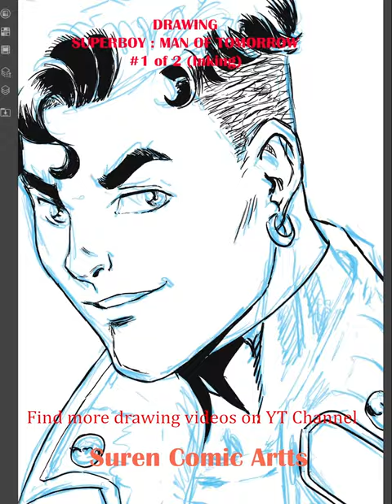Drawing Superboy: The Man of Tomorrow | shorts | linearts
Now living in a universe that doesn’t remember him, the fully restored Superboy sees no place for himself on Earth and heads into outer space, following a galactic distress call.